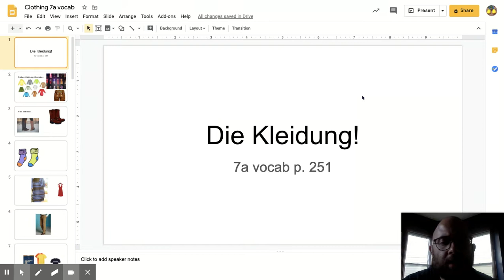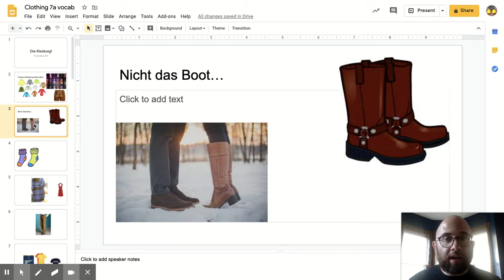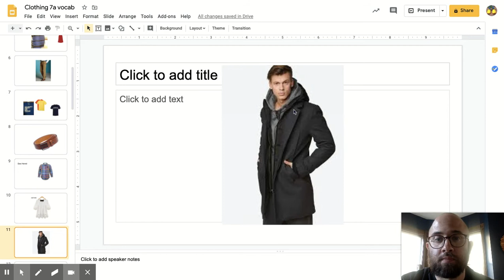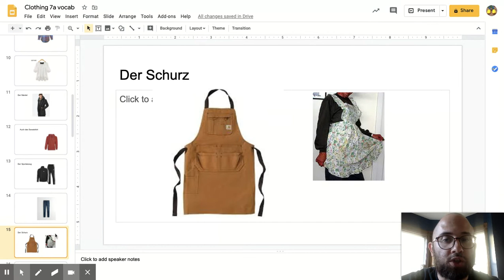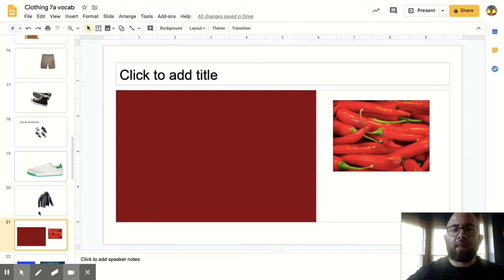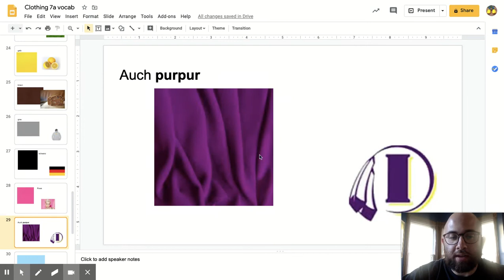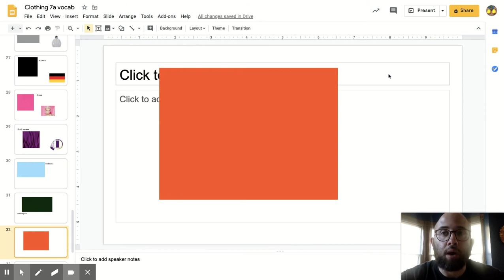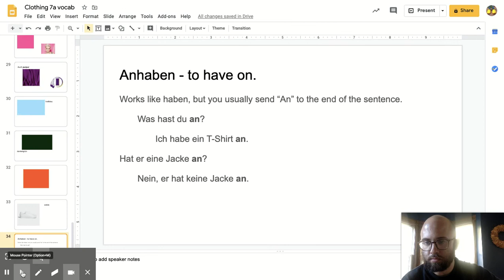Clothing 7a vocab - Google Slides